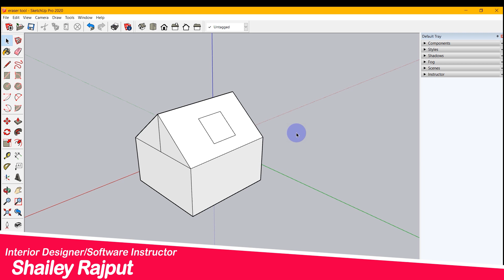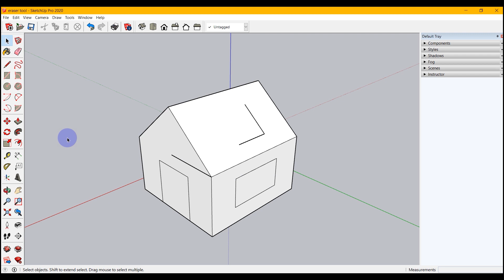FOR BEGINNERS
13. Eraser Tool in SketchUp 2020
In this video we will explore how to use eraser tool in SketchUp2020

This tutorial is the most updated one available on YouTube.
Join this tutorial series for Learning SketchUp Free 2020, the best CAD solution to start designing completely for free! Getting started, basics.

Keep watching videos . We will be uploading these tutorials daily .